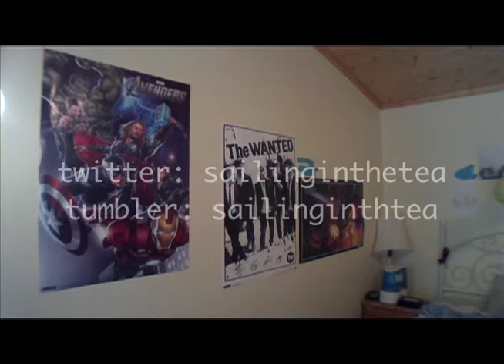Resolutions, Dreams, & I'm Leaving Soon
Oops, I haven't vlogged in a while. I wanted to remind you again that I'll be gone for a couple months starting Feb. 4.
all rights to the song Cape Cod Kwassa Kwassa by Vampire Weekend available at iTunes